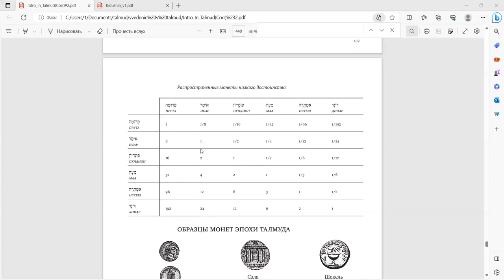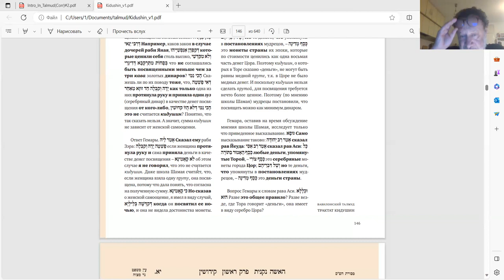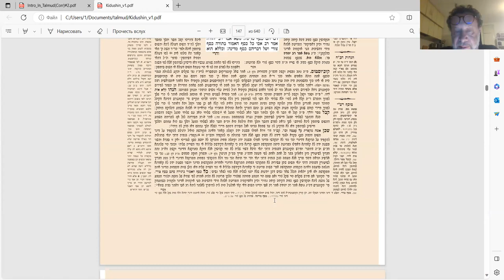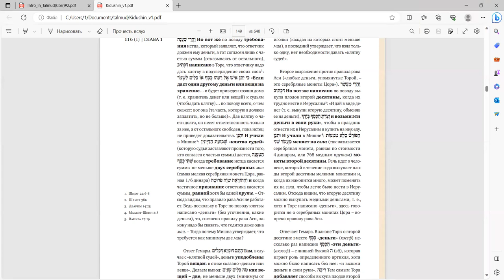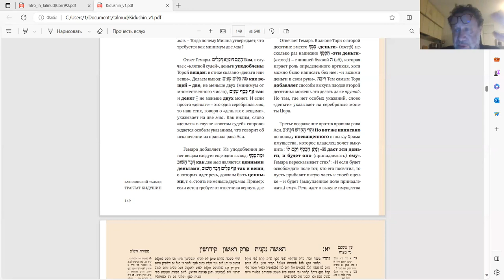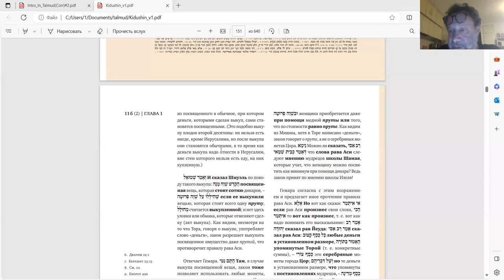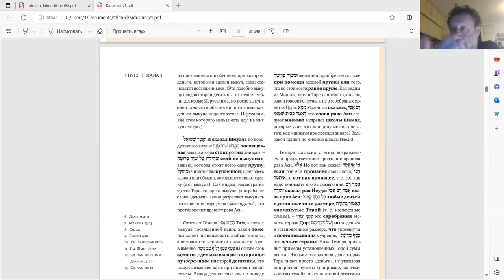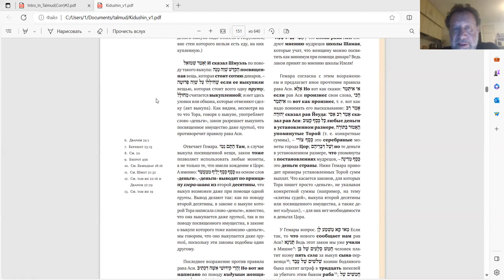25-е занятие курс Ури Гершовича, чтение трактата "Киддушин"